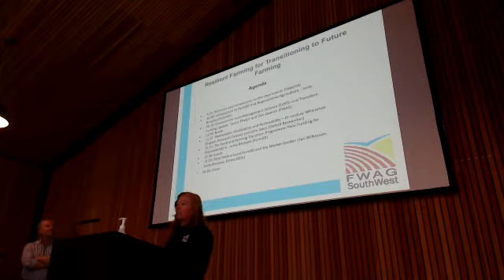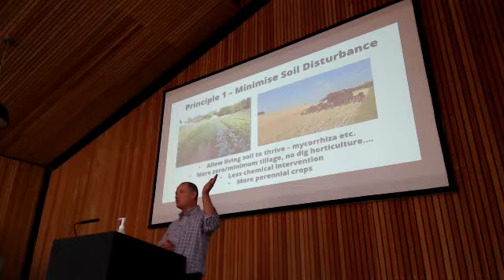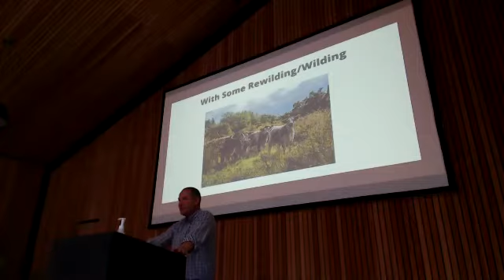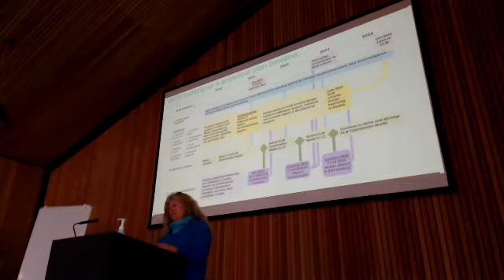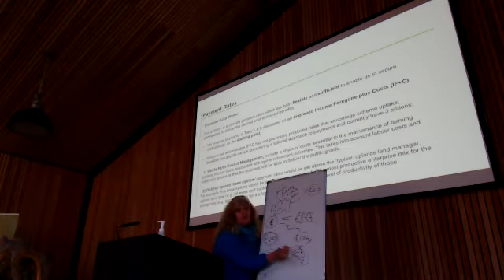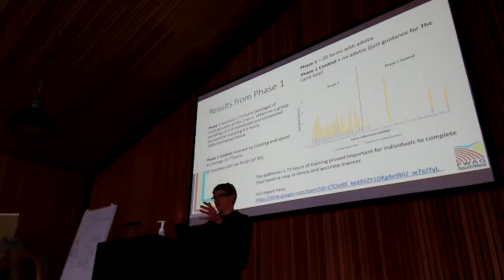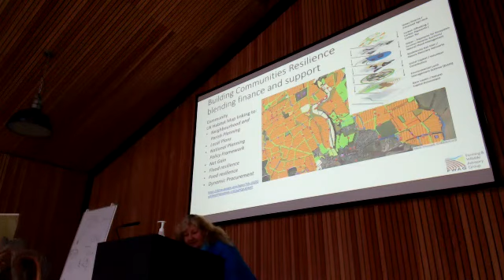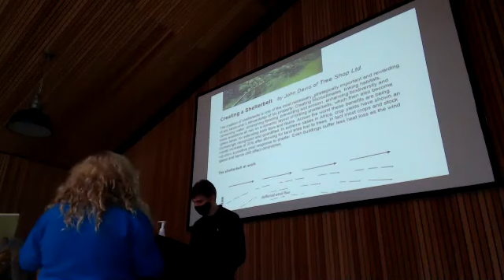Resilient Farming for Transitioning to the Future Farming | 3rd November 2020 | Farm Ed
Recording from this thought-provoking day looking at the funding and discussion on access to help with the transition to farming a resilient future.
Contained are talks from:

00:00: Welcome and introduction to the day's event Joanne Leigh (FWAGSW)
03.00: Introduction to FarmEd and Regenerative Agriculture - Jonty Brunyee (FarmEd)
23:30: Environment Land Management Scheme (ELMS) and Transition Funding Update - Jenny Phelps and Dan Geerah (FWAGSW)